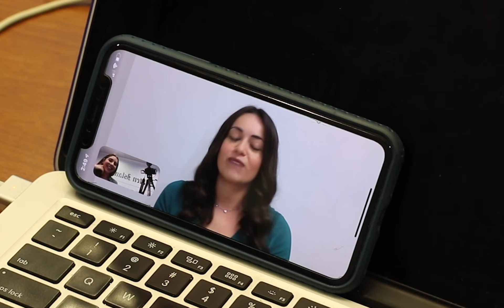On the verge: with Multimedia Journalist Jada Montemarano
Jada Montemarano, 25, of Annadale, explains why she made the move to California to chase after her dreams.